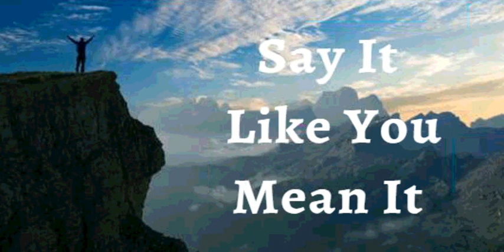25th January 2024 Say it Like you Mean it (Audio in Gujarati)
25મી જાન્યુઆરી, 2024
વિશ્વાસ ઘોષણા
હું ઘોષણા કરું છું કે, હું ટકી રહ્યો છું, હું ખીલું છું, મારા માર્ગમાં આવતી દરેક મુશ્કેલી છતાં હું સમૃદ્ધ છું. હું જાણું છું કે દરેક મુશ્કેલી એ પુનરાગમન માટે તૈયારી છે. હું સ્થિર થતો નથી કે મારા સપનાને છોડી દેતો નથી,  કે હું જ્યાં છું ત્યાં સ્થાયી થતો નથી. આપણા ઈશ્વર પ્રભુની કૃપા મારા પર છે, અને તેમણે મારા હાથનું કામ આશીર્વાદિત કર્યું છે. હું જાણું છું કે, પ્રભુની કૃપાનો સ્પર્શ અને તેમની કીર્તિ મારા સારા માટે બધું બદલી નાખે છે. આ મારી ઘોષણા છે.
પ્રભુનો શબ્દ મારા માટે જીવન છે અને મારા શરીર માટે દવા છે. તે કાયાકલ્પ કરે છે (શક્તિ આપે છે) અને મને દરરોજ તાજગી આપે છે! હું દૈવી રીતે તમામ પ્રકારની બીમારીઓ, રોગો અને ચેપ સામે રોગપ્રતિકારક છું. કારણ કે, પ્રભુનો જીવંત શબ્દ મારા આત્મામાં સમૃદ્ધપણે રહે છે અને મારા સમગ્ર અસ્તિત્વમાં ફેલાય છે. આમીન.
હું જે પણ ઈસુના નામ પર બોલું તે થશે જ (યોહાન ૧૪:૧૩)
હું મજબૂત છું. (એફેસસ ૬:૧૦)
હું તંદુરસ્ત છું. (૧ પીટર ૨:૨૪)
હું ધન્ય છું. (એફેસસ ૧:૩)
હું સમૃદ્ધ છું. (૨ કરિંથ 8:૯)
હું શક્તિશાળી છું. (યશાયા 40:29)
હું અભિષિક્ત છું. (1 યોહાન 2:20)
હું મુક્ત છું. (૧યોહાન ૮:૩૬)
હું પ્રભુનો વિશ્વાસી છું. (માર્ક ૧:૧૧)
હું એક અવિભાજ્ય બીજ છું. (લુક ૮:૧૫)
હું મારા પ્રભુના ઘરમાં સારી જમીન પર રોપાયો છું. (સ્તોત્ર ૯૨:૧૧)
હું મારા ઈશ્વરની વાડીમાં નારિયળના ઝાડની જેમ ફુલુફાલું છું. (સ્તોત્ર ૯૨:૧૨)
હું પ્રભુમાં તાજા લીલા વૃક્ષો જેવા છું. (સ્તોત્ર ૯૨:૧૪)
હું વૃદ્ધાવસ્થામાં પણ ફળધારક રહીશ. મારા પાન કદી નહિ કરમાય. (સ્તોત્ર ૯૨:૧૪)
ઈસુના નામમાં વસ્તુઓ હંમેશા મારા માટે કામ કરી રહી છે. (રોમ ૮:૨૮)
✝️મેં તમામ પ્રકારના વ્યસનો (દારૂ, નિકોટિન, ડ્રગ્સ), ખાવા-પીવાનું, ટેક્નોલોજી, મીડિયા, વિલંબ, ગપસપ, આળસુપણું, અતિશય, બળજબરીપૂર્વકની ખરીદીઓ અને પ્રભુની આજ્ઞાપાલનમાં તમામ પ્રકારના ભોગવિલાસ લીધા. હવે મને ખાત્રી છે જેમ ઈસુ છે તેમ હું પણ છું.
ઈસુની જય.